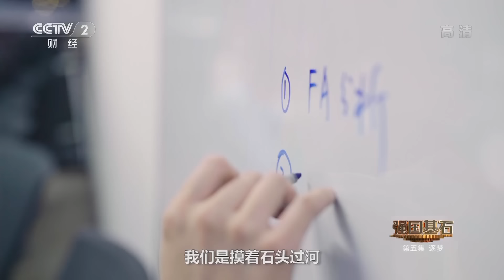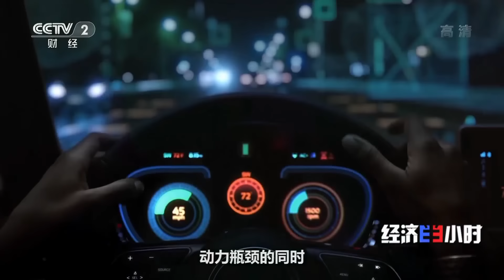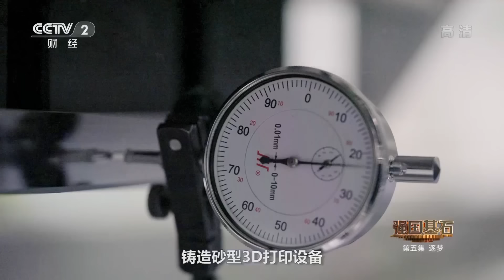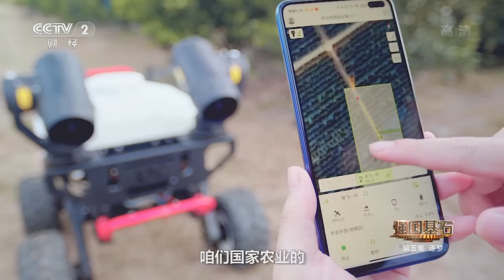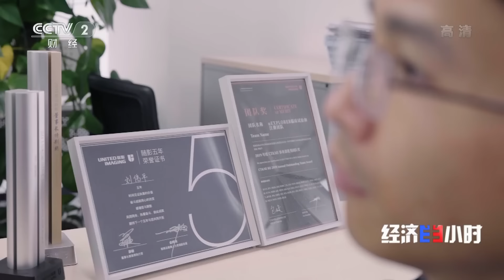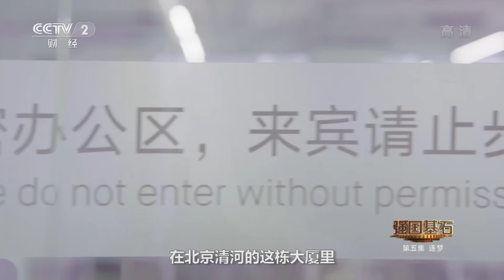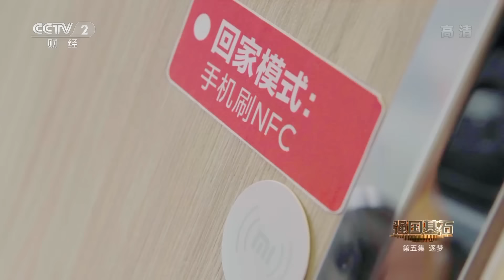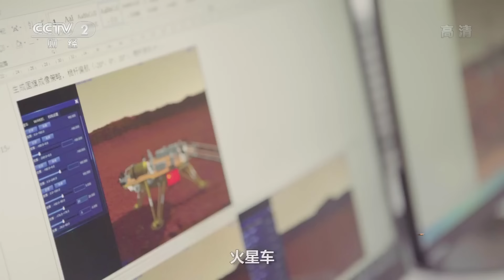《强国基石》EP05 下一轮科技革命与产业革命的突破口：当下最火热的新能源技术 中国正奋起直追 走在加速发展的道路上并不断实现下一个突破【CCTV纪录】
本期内容：通往制造强国的路永远离不开梦想和拼搏，国家要在2035年基本实现新型工业化、信息化、城镇化、农业现代化的远景目标，我们正行进在逐梦的路上，更多指向未来的努力正在接续前行，征途漫漫，唯有奋斗。

■□节目简介■□
制造业是国家经济命脉和强国基石。本片立足当下，映照历史，远观未来，紧扣工业强国的发展目标，以鲜活的人物故事承载“中国工业发展历程”的宏大主题，生动描绘了我国工业“从无到有，从弱到强”的发展之路，以精良的制作和精彩绝伦的视觉效果，凸显了中国工业生产之美。